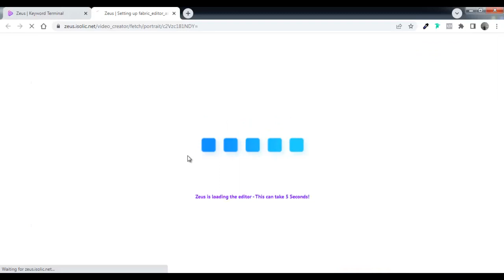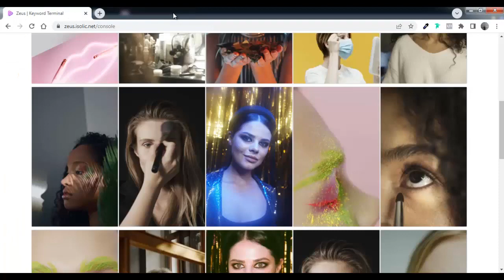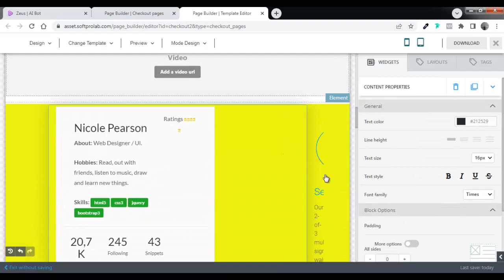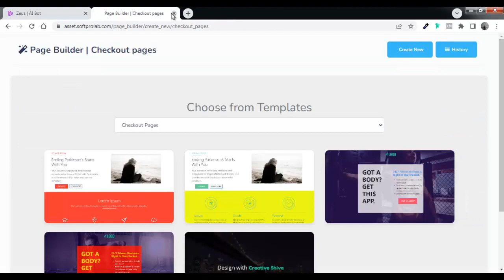Zeus App Review, $5 Discount Code, Demo, OTO's & Bonus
“Zeus5OFF” Instant $5 Off, for the entire funnel

The Super-Sexy Funnel:

Front End: Zeus- $17
The New 2023 The World’s First The World's First A.I-Powered Viral TikTok Builder

Upsell 1: Zeus- Unlimited Edition - $147
THE WORLD'S 1ST And Only Miracle-Bot Powered By Google's A.I... & unlimited FREE Traffic and more.

Upsell 2: Zeus- DFY Setup Setup - $297
In this upgrade our team sets up the software for your customers.

Upsell 3: Zeus- AutoPilot Edition - $39
Your customers will be able to activate all the automation tools within
ONYX.

Upsell 4: Zeus- 200 DFY Campaigns Edition - $39
Your customers will get 200 done-for-you proven money-making campaigns that have made us $50,000.

Upsell 5: Zeus- Franchisee Edition - $197
Your customers will get bumped up to 85% across the entire funnel with additional tutorials on how to promote the funnel to make sales.